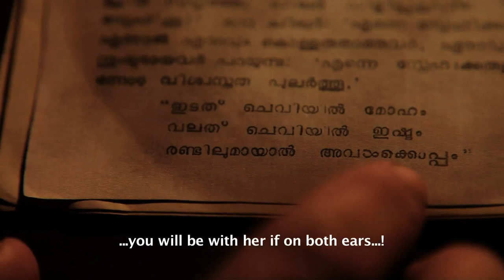Oru Naal Ithile - Song Promo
Music Director : Afzal K M
Music Video - Direction/Cinematography/Editing : Prahlad Gopakumar
Cast : Shalu Menon, Sajan Soorya
Asst. Director : Jinoj M